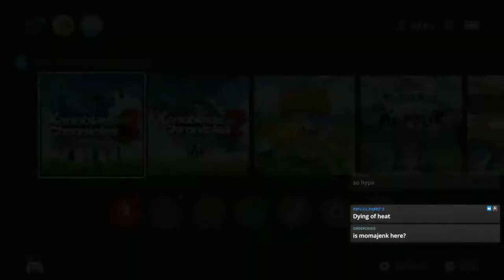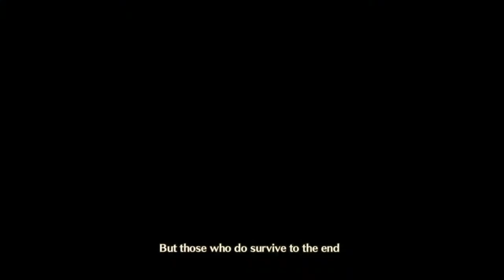noajenk vs. Xenoblade Chronicles 3 - Episode 1: I'm Literally the Main Character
so, fair warning: this and the next few episodes were recorded when i had covid, so no vtuber for a few of em. sorry about that!

let's begin our journey into the world of aionions. friend or foe, someone has to lay them to rest. right, noah?

that's me btw.

enjoy these highlights from my playthrough of xenoblade 3, which you can catch every weekend on my stream!